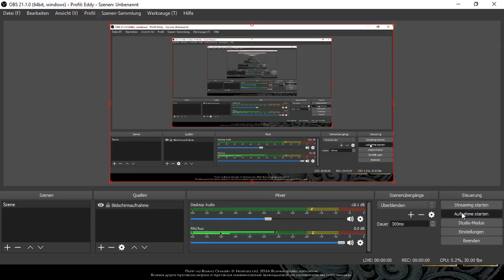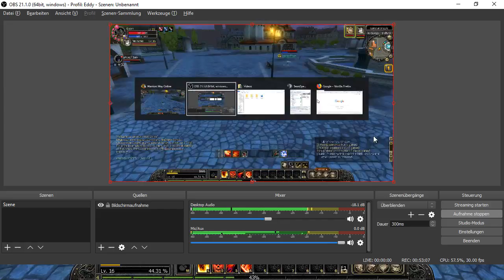Let's Play Silkroad (Warrior's Way) - Der Anbruch #1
Hey all,
this is my Silkroad R youtube channel for the P-Server Warrior's Way.
I will upload german and english Let's Plays, tutorials and some other stuff of the MMORPG Silkroad R

The publisher of the official game is JC-Planet / Joymax.
But I am playing on the Warrior's Way Server Tangra and my Ingame name is Dawn

I play Silkroad now since 2006 and it is still my favourite game. I am a nonbotter in a game with 99% botter. That is why i descided to start a nonbotter revolution on the server Ephesus and other servers. I created a own guild with the name Bruderschaft.

Everyone who love to play Silkroad is welcome to join the server and join our guild. But our rules are: No Botting, No gold buying from goldbotter and not to sit only in botter taxi and get only power level.

Just pm me in game. My ingame name is Dawn